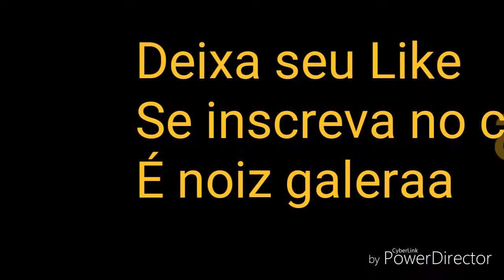CHAPÉU MEXICANO - PARQUE DE DIVERSÕES TROMBINI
Eu consigo voar..
Chapéu Mexicano, no parque de diversões de Caraguatatuba.. Roda roda roda e fica totalmente tonto kkk
Eu e meu amigo gordão..!